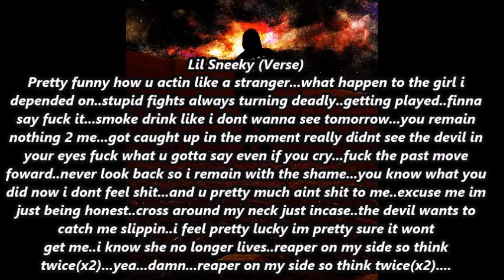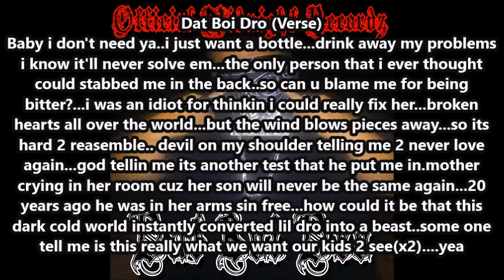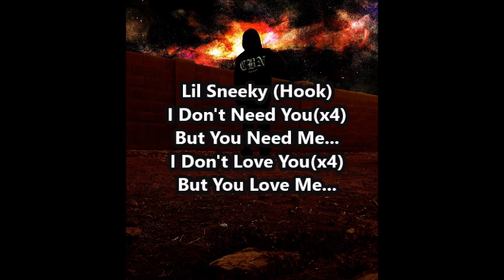Worst (Lil Sneeky ft. Dat Boi Dro)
like both pages.